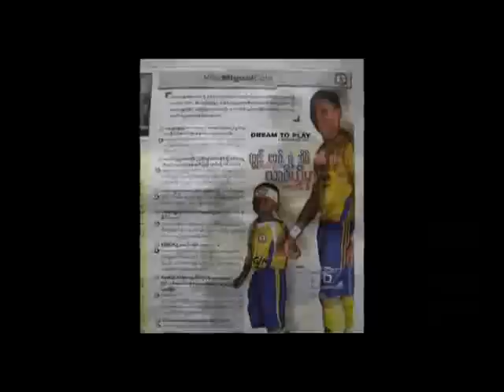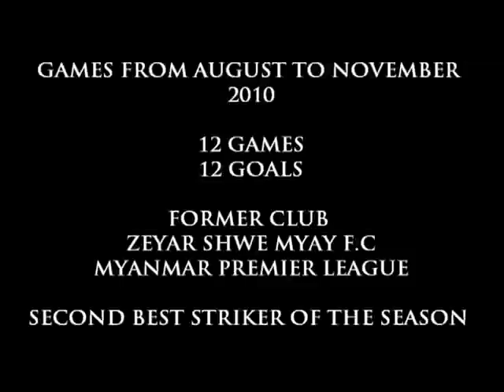www sensaciondeportiva com Victor Coto 1